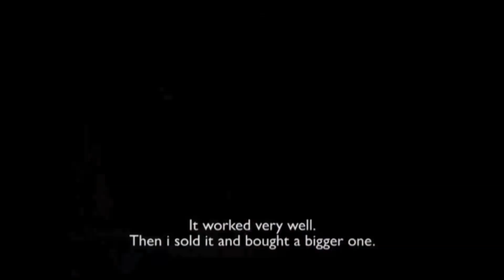Sébastien Blanchard, toujours en apprentissage.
Vidéo réalisée dans le cadre du concours "JE FILME LE METIER QUI ME PLAIT" par le Collége Fénelon Notre-Dame de La Rochelle